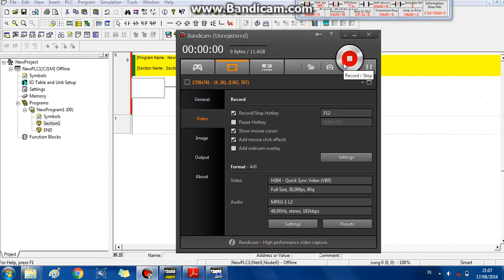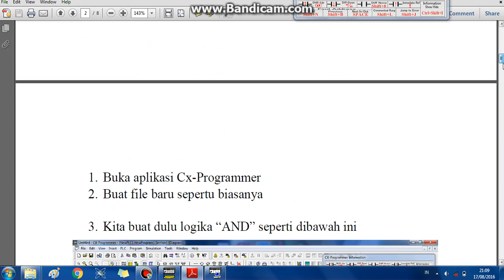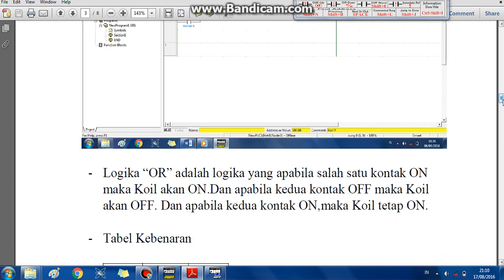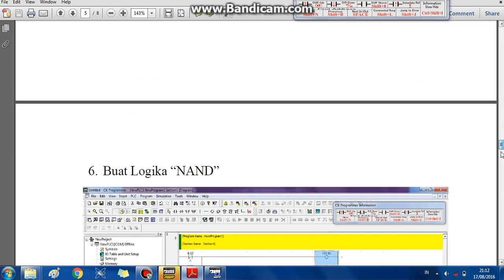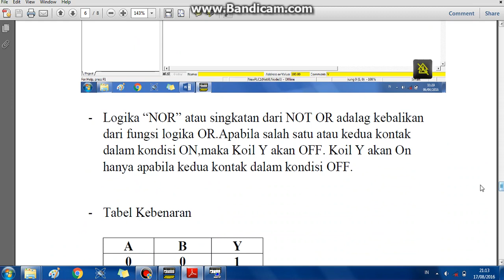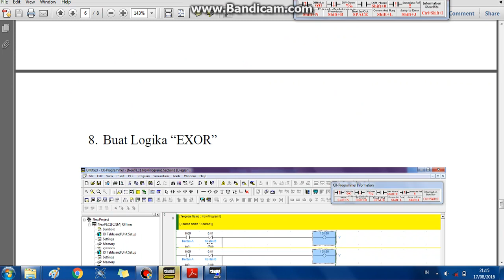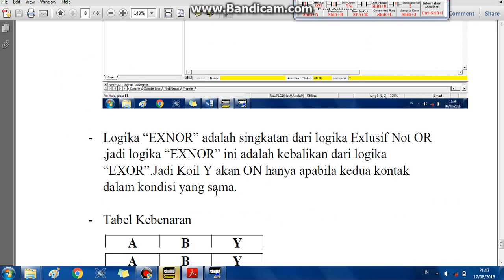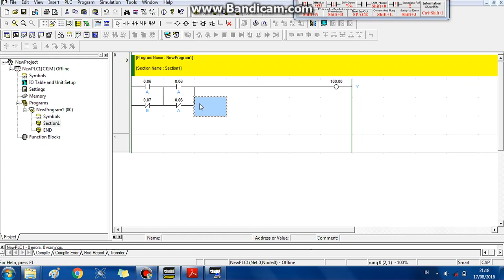Gerbang Logika Dengan Ledder Diagram Pada Cx Programmer | EDISI Video lama, Kuliah di ELIN - PENS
Assalamualaikum...

Halo sobat watek, kembali lagi di wawatekno channel.

Pada video
" Gerbang Logika Dengan Ledder Diagram Pada Cx Programmer | EDISI Video lama ketika masih ELIN - PENS " ini saya akan memberikan
tutorial atau guiden untuk mensimulasikan dan menjelaskan gerbang logika
dengan menggunakan ladder diagram
pada software CX Programmer.

Saksikan video ini selengkapnya ya...

hey,
jika kalian mendapatkan informasi menarik
dan menghibur dari video ini
dan aktifkan NOTIFIKASI nya ya...

- Jangan lupa juga buat follow media informasi wawatekno channel yaa

Hello guys..
welcome back to WAWATEKNO CHANNEL..

if you have any question, please write on comment..